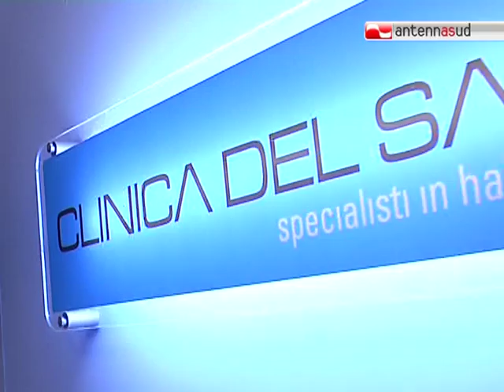TG 02.04.12 La clinica del sale a Bari, ma è come andare a mare....?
Si chiama Clinica del Sale ed è una realtà nel Policlinico di Bari da due mesi. Sono 64 i piccoli pazienti fra i 4 ed i 12 anni che stanno curando i problemi di sinusiti, riniti ed altre patologie delle vie respiratorie, in questa camera del sale.